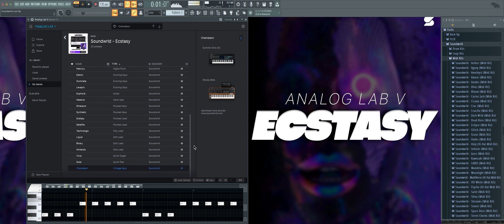[+30] Analog Lab V Preset Bank - Ecstasy [LIL UZI VERT, TRIPPIE REDD] Arturia Hyperpop Presets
This analog lab v preset bank contains (+30) custom analog lab preset patches created by "Dj Vybe" in the styles “Juice WRLD, Trippie Redd, Lil Uzi Vert" & many more artist to deliver that next level sound to keep your beat production sounding high quality!
• HQ Sound Patches
• Compatable with windows/Mac
• Instant inspiration!
• Way more than just an analog lab v bank!
• Future sounds for you to create hundreds of new beats!